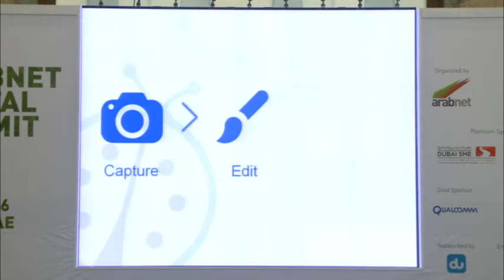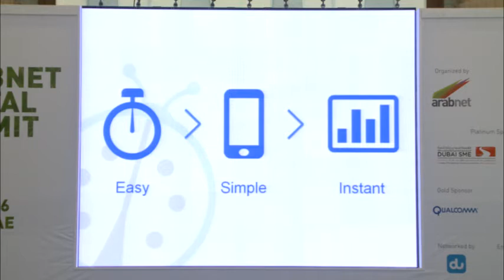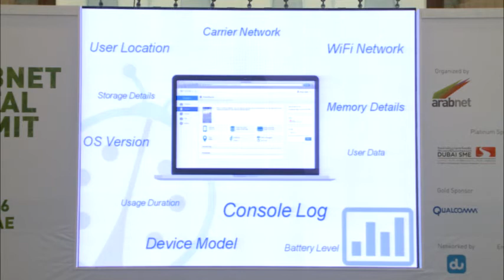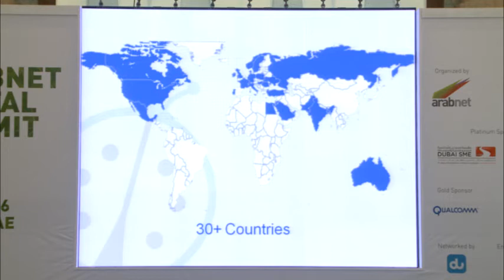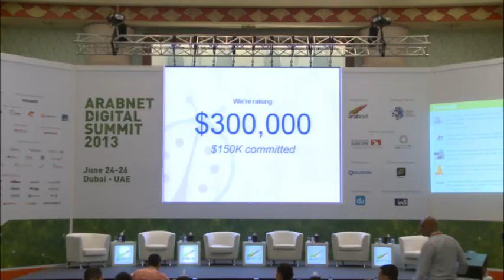Instabug at ArabNet Digital Summit 2013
As one of the participants in the Digital Showcase of ArabNet Digital Summit 2013, Omar Gabr, Co-founder at Instabug, talks about this innovative tool that connects developers and users.